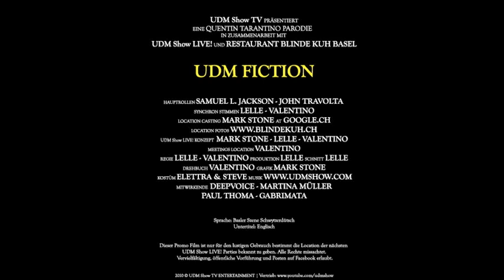UDM FICTION -- UDM Show LIVE! is BACK -- Trailer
English:
Finally!! UDM is very HAPPY to release the news! UDM Show LIVE! returns! Watch the clip to find out where! A beautiful off location in Basel City  -- First time ever and exclusive to UDM Show for electronic music events. Date and guest of the next UDM Show LIVE! party following soon. For now.. Enjoy this.

This is video is dedicated to all those who never stopped believing in UDM Show. Thanks for the LOVE!

Deutsch:
Endlich können wirs Euch mitteilen! UDM Show LIVE! ist zurück! Schau dir das Video an und finde raus wo. Es ist eine wunderschöne Off-Location in Basel Stadt. UDM Show wird erstmaliger und EXKLUSIVER Veranstalter im Bereich der elektronischen Musik. Infos zu Datum und Gast DJ folgen. Geniesst dies vorerst..

Dieses Video ist all denen gewidmet die nie aufgehört haben an uns zu glauben! Danke für die Treue und Liebe!